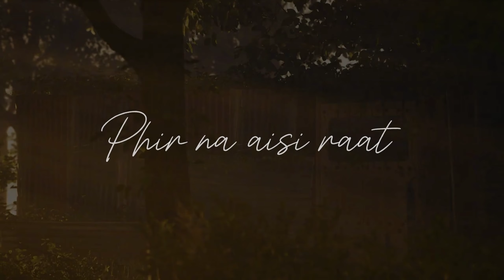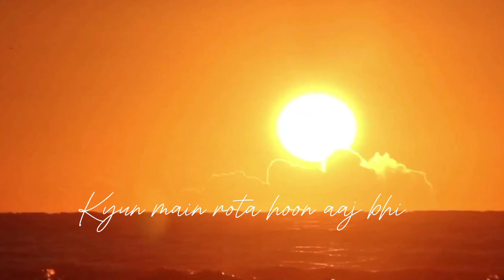Dil Jhoom | Haaye Dard x Aaj Bhi | Darshan x Vishal x Arijit | in bollywood official | Mashup 2024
Haaye Dard x Aaj Bhi x | Phir Na Aisi Raat Aayegi | | Darshan Ravel x Vishal Mishra x Arijit Singh | Heartbreak Chillout Mashup 2023
Songs: Haaye dard

will remove it
immediately!